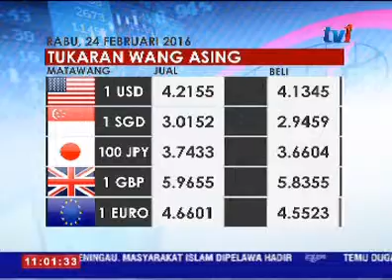RINGGIT DIBUKA RENDAH BERBANDING USD SEHINGGA JAM 9 PAGI [24 FEB 2016]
Ringgit dibuka lebih rendah berbanding dolar amerika syarikat hari ini ekoran fokus pelabur yang beralih kepada matawang negara uncle sam itu.

Pada pukul 9 pagi tadi, unit tempatan diniagakan pada 4.213 berbanding dolar amerika.

Ringgit turut diniagakan lebih rendah berbanding matawang utama yang lain kecuali pound sterling.